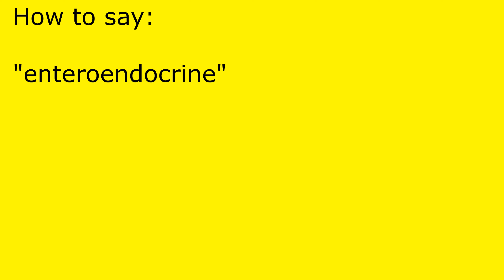How to pronounce enteroendocrine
enteroendocrine pronunciation.